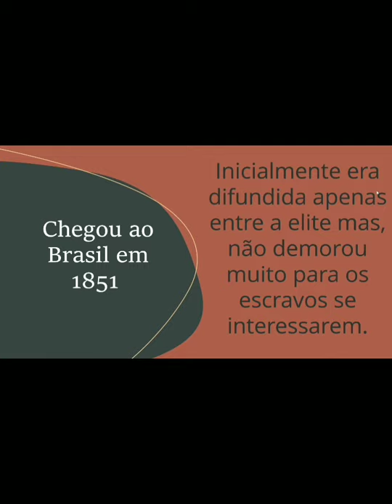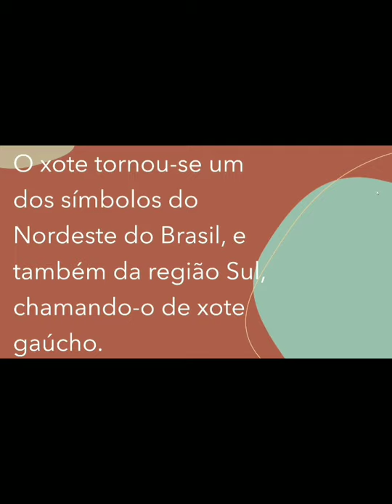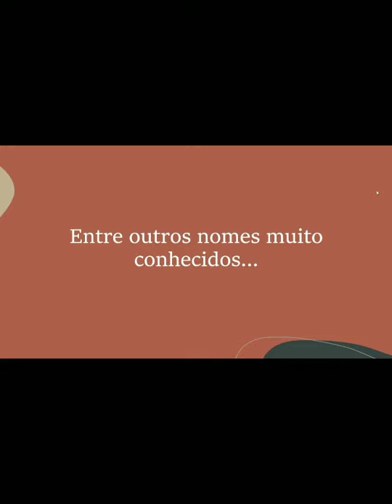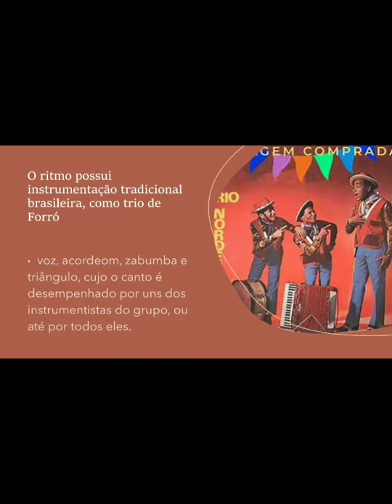Workshop de Férias: Falando de Xote (FC Bélem)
Então assista o vídeo e descubra um pouco sobre esse ritmo tão gostoso e contagiante.